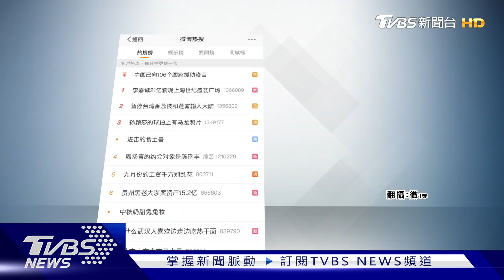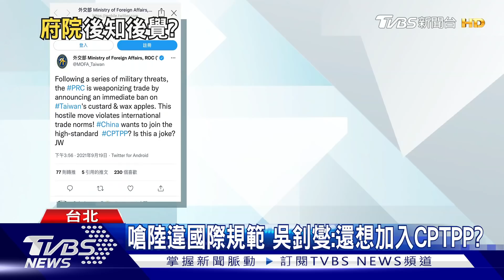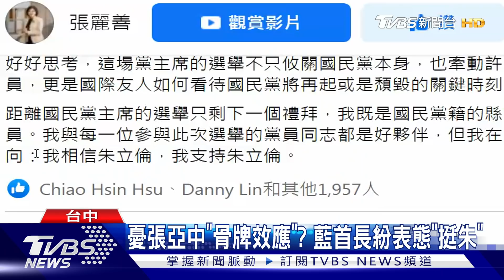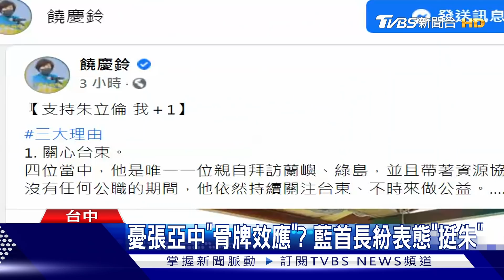大陸再封殺我蓮霧釋迦 「蔡政府不忍了」提告WTO【TVBS新聞精華】20210919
中國海關總署今天(19日)透過「海峽兩岸農產品檢疫檢驗合作協議」平台，通知我國釋迦及蓮霧多次檢出「太平洋臀紋粉介殼蟲」，將自20日起暫停輸入。由於這些水果出口至中國占比高達9成，對台灣影響相當大，農委會主委陳吉仲下午表示，中國刻意選在中秋連假宣布，「政治意涵」明顯，已準備新台幣10億經費因應。若中國9月底前沒有對我要求正面回應，農委會就會狀告世界貿易組織(WTO)解決。詳細內容請鎖定TVBS新聞台。